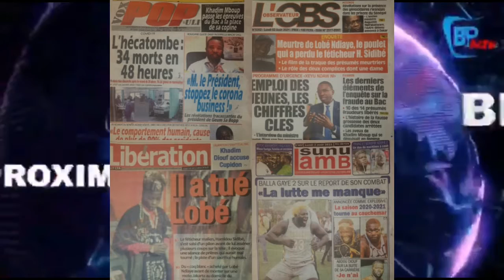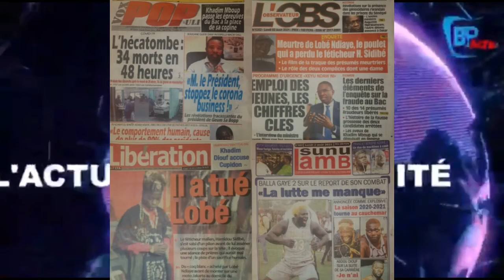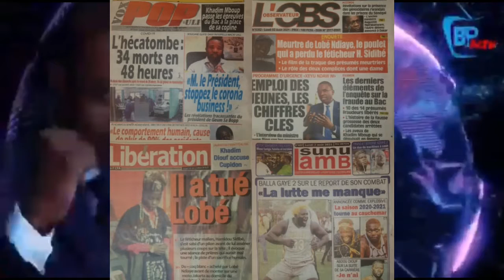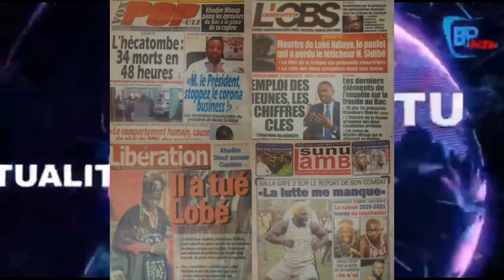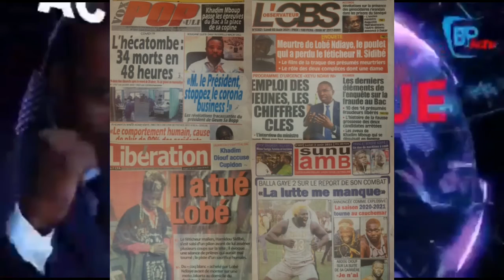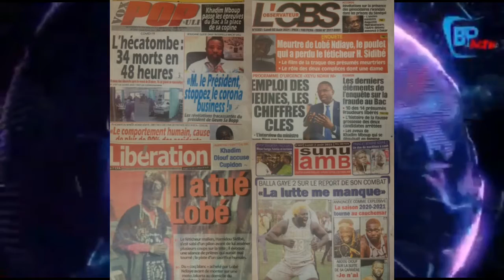Fraude au Bac: Khadim Mboup révèle comment il a été manipulé par sa copine...